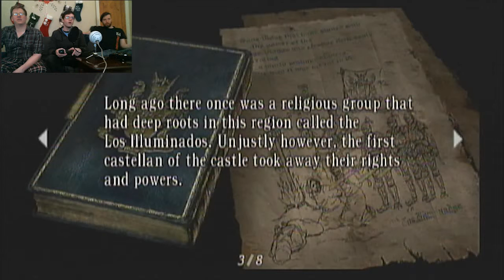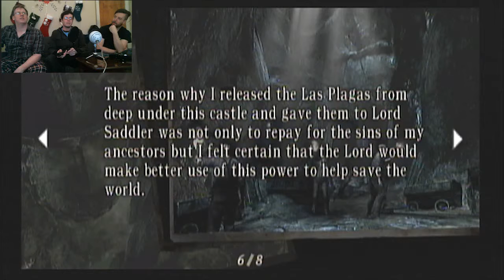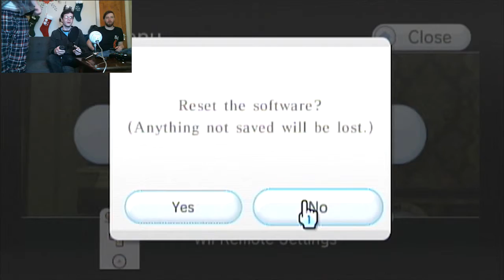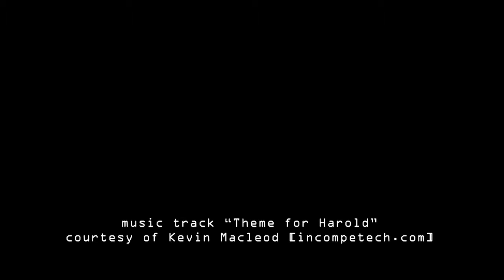Resident Evil 4 - Part 20 - A Baby Carrot in a Suit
Chris shoots his way through several rooms full of enemies, while Ben and Burtis are distracted by their recent Dark Souls playthroughs and everything else.